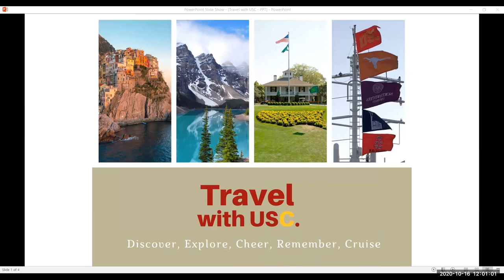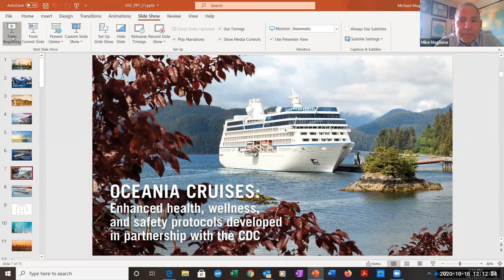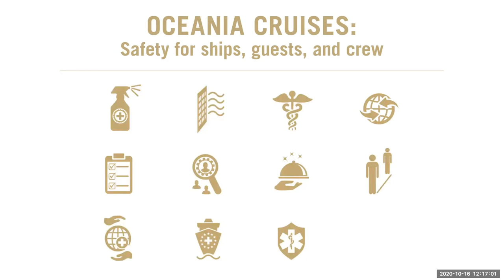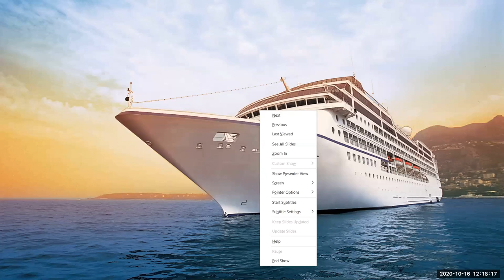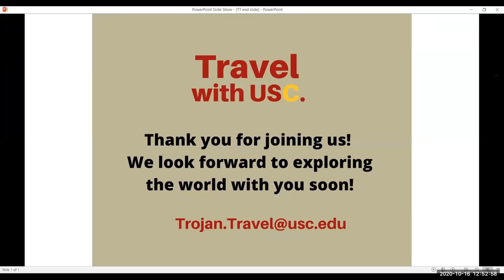Discover Small-Group Tours & Chartered, European River Cruises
Small-group tours and river cruises are some of our most popular journeys. Imagine the thrill of spotting lion cubs in Tanzania, or watching the sun set over Budapest while sailing on the Danube. Join Mike Hull from AHI Travel to learn more about the exclusive trips coming up next year.

Guest Speaker: Mike Hull, vice president, sales, AHI Travel